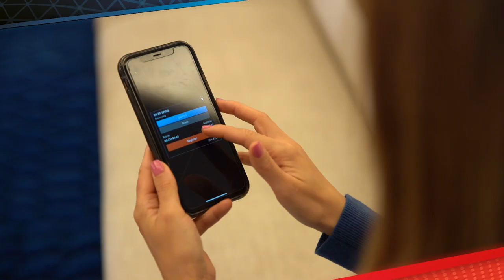Your New Way to WPT Events: WPT Passport